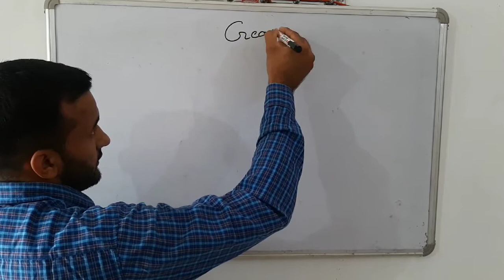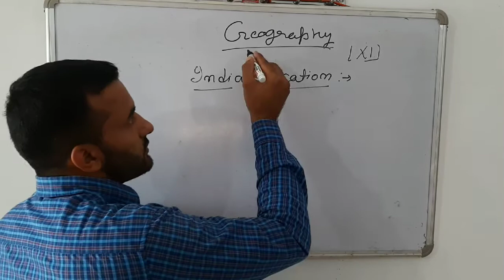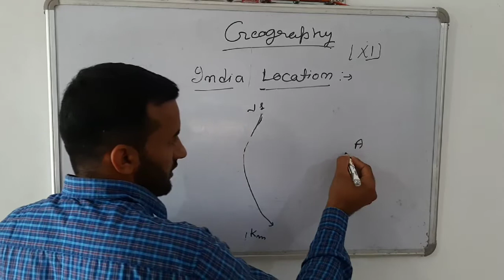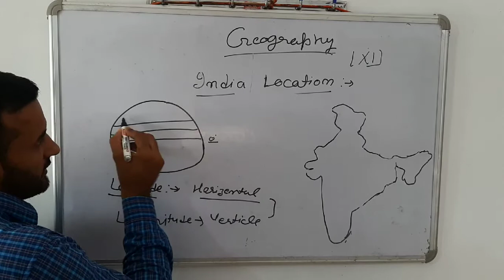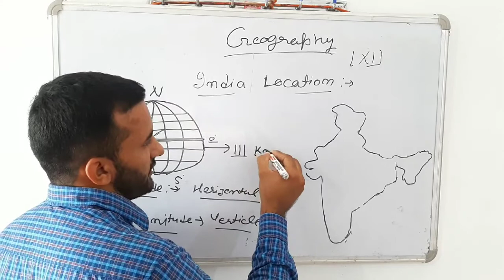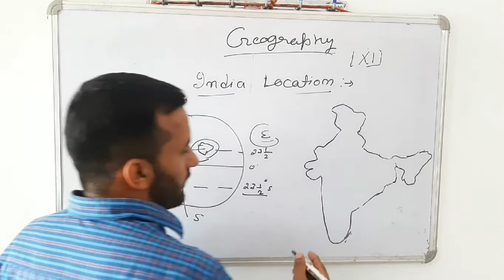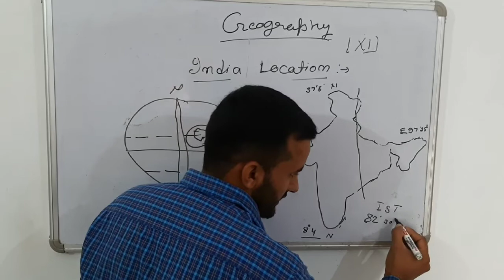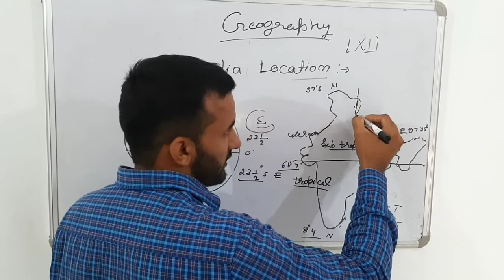India location part 1